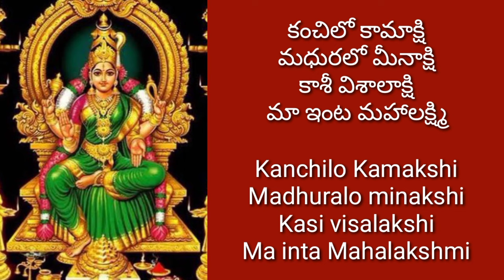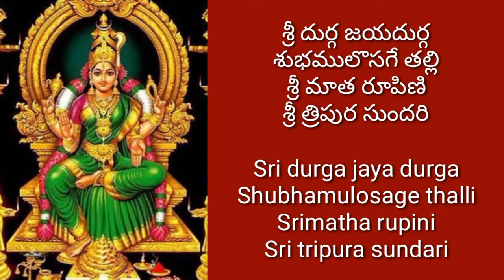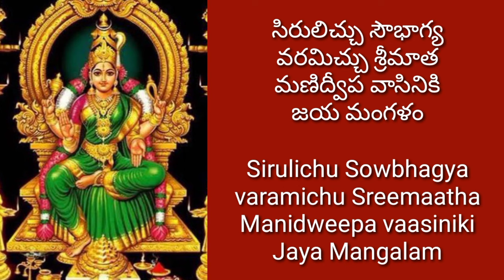Ammavari Mangala Harathi | sirulichu soubhagya | manidweepa vasini mangala harathi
Ammavari mangala harathi

మన సాంప్రదాయ మంగళ హారతులు, భక్తి పాటలు అందరికి అందుబాటులో ఉండాలనే ఆశయంతో నాకు తెలిసిన వాటిని మరియు నేను రాసిన వాటిని మీ ముందు ఉంచుతున్నాను. విని ఆనందిస్తారని ఆశిస్తున్నాను.

ధన్యవాదములు 🙏
భార్గవి పసుపులేటి.

Bhargavi Pasupuleti.